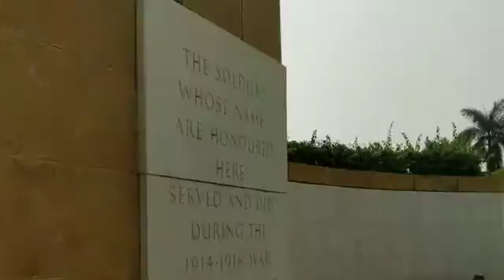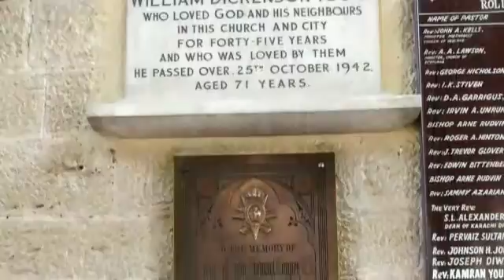November 11, 2017